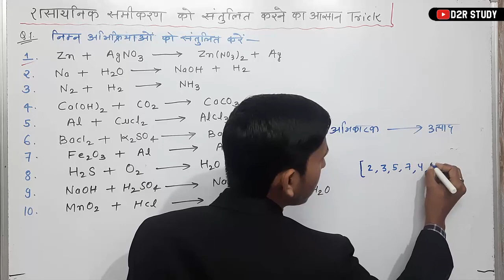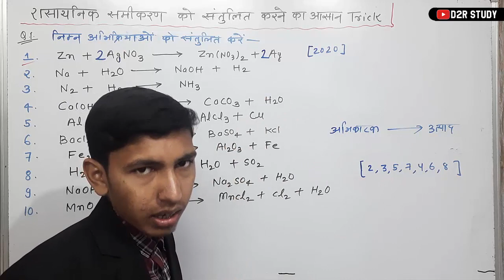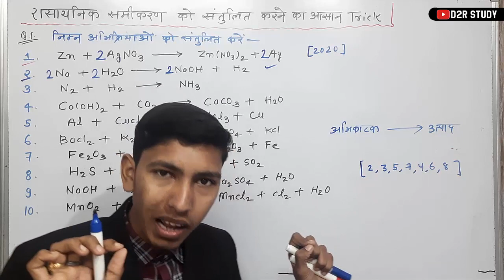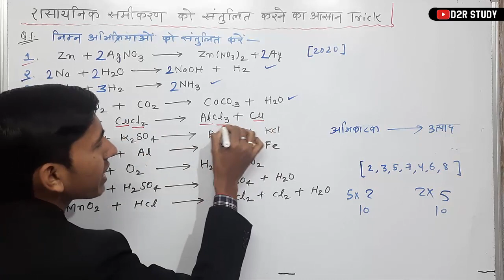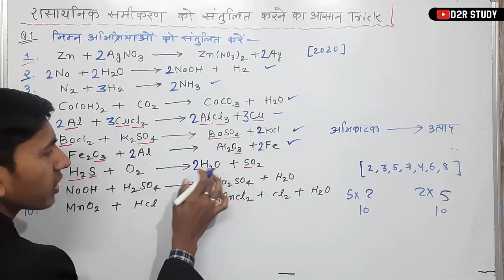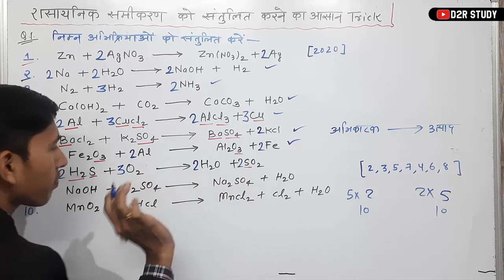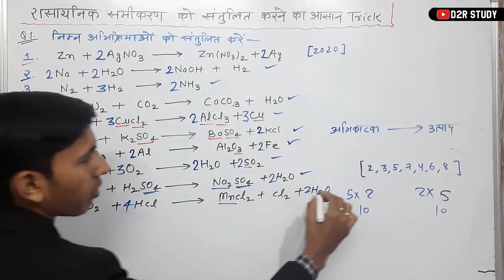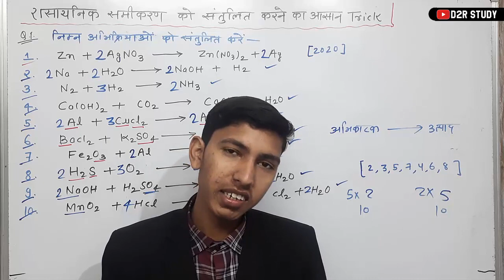रासायनिक समीकरण को संतुलित करने का आसान Trick || how to balance a chemical equation || Class-10th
samikaran ko kaise santulit kaise kiya jata hai
kisi bhi samikaran ko santulit kaise karen
rasayanik samikaran ko santulit kaise kare
rasayanik samikaran ko santulit kijiye
samikaran kaise santulit kiya jata hai